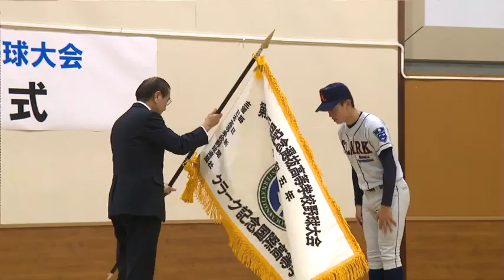センバツ高校野球に２年連続２度目の出場 クラーク記念国際に選抜旗授与 北海道深川市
来月18日に開幕するセンバツ高校野球に出場する深川市のクラーク記念国際に「選抜旗」が授与されました。ＮＥＷＳ23で放送2023年02月14日(火) 23時50分  更新